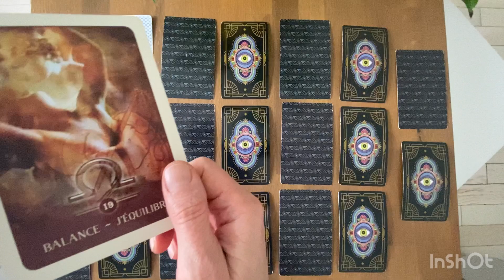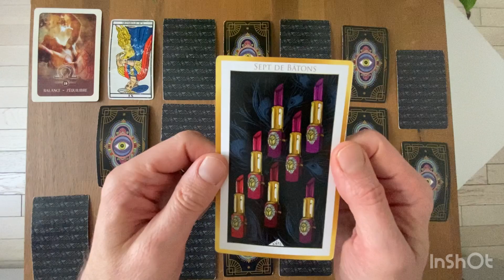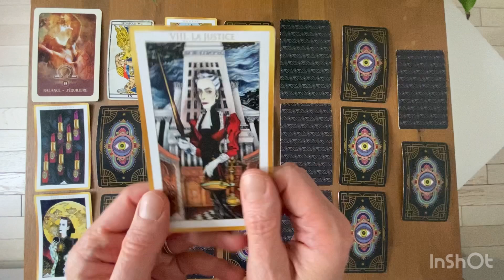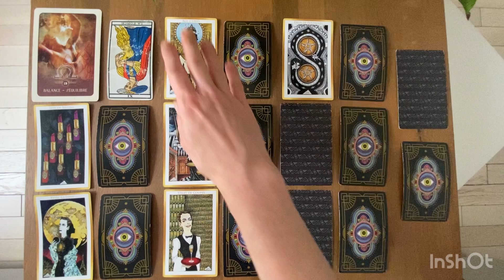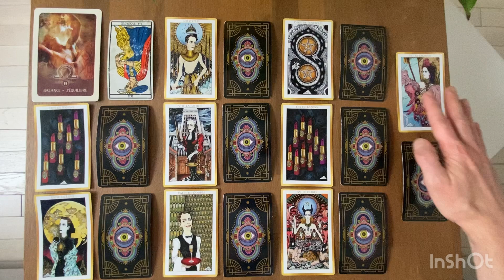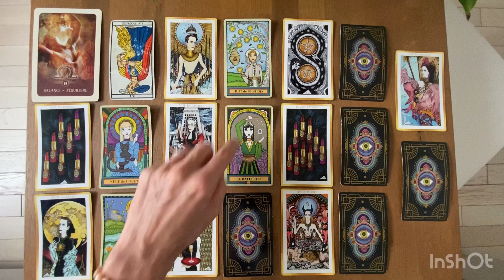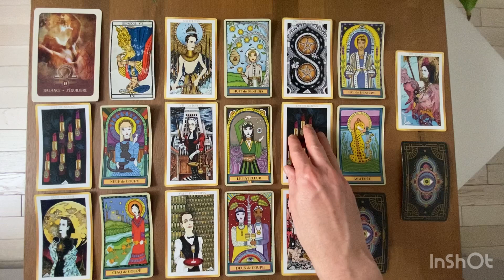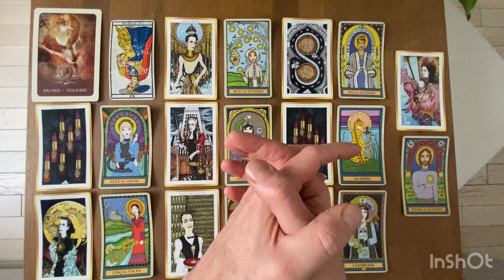BALANCE - Guidance Générale - AVRIL 2023: Pas très loin de l’explosion, on se dé…te..nd 😥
Gratitude

Animanimus Tarot